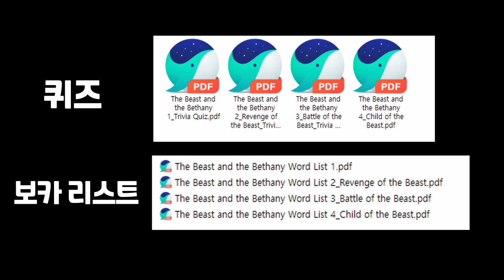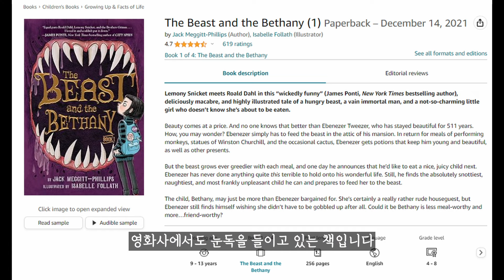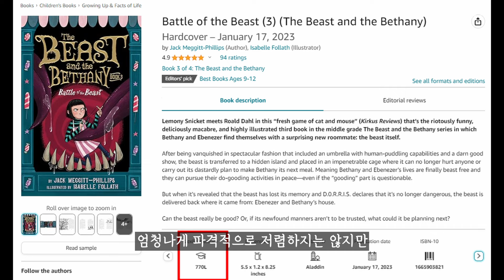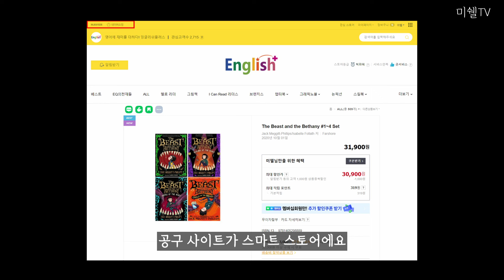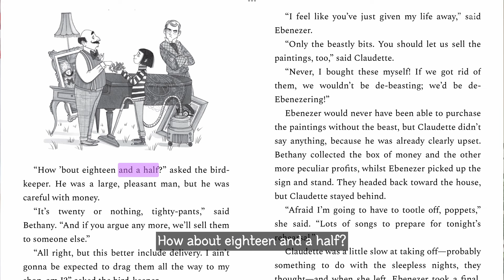The Beast and Bethany 책소개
재미난 영어원서 소개 해드려요~
추천연령: 만 9~13세
렉사일 지수: 730L~850L

📍공구기간: (조기마감) 2024년 2월 16일~2024년 2월 22일
구매 링크는 삭제하였습니다.
📍구성: The Beast and the Bethany 시리즈 총 4권 by Jack Meggitt-Phillips
+ 퀴즈와 보카 리스트 부가자료 증정 (네이버 이메일로 발송 완료, 2/19 오후 4:40)
* 만약 다른 이메일 주소로 자료를 받기 원하시면 아래 고객센터 문의 부탁드려요.

2) 스마트 스토어에 있는 Q&A도, 채팅 모두 가능!

📌미자모 카페에 책 안의 내용 더 자세히 소개해드려요~

🎀책 소개
[해리 포터] 제작사가 선택한 놀라운 스토리텔링!
원고 완성 전, 25개국에 판권 수출된 화제의 시리즈!
로알드 달, 그림 형제에 비견하는 현대의 고전으로 평가!

‘베서니와 괴물’ 시리즈는 원고 완성 전에 전 세계 25개국에 판권이 팔리고, [해리 포터] 제작사인 ‘워너 브라더스’에서 영화화하는 어린이 판타지 시리즈 최고 기대작이다. 현재는 미국, 일본, 프랑스 등 33개국에서 출간되며, 전 세계에 ‘베서니와 괴물’ 신드롬을 일으키고 있다. 이 시리즈가 사랑받는 가장 큰 비결은 여타 작품에서는 보기 힘든 개성 가득한 캐릭터이다. 세상에 제 편이라고는 하나 없는 천방지축 말괄량이 소녀 베서니, 영원한 젊음을 유지 중인 512세 젊은 늙은이 에벤에셀, 무엇이든 먹고 무엇이든 토해 내는 무시무시하고 사악한 괴물까지! 판타지 마니아라면 단연 열광할 만한 흥미로운 캐릭터들이다.
책소개 출처: yes24 / 다산어린이